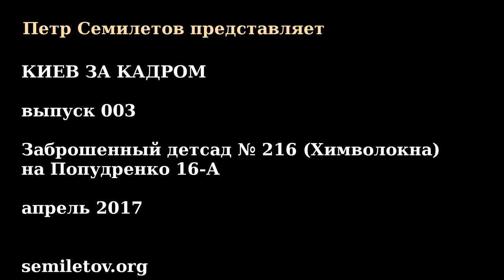Киев за кадром, выпуск 003: Внешний обзор заброшки детсада номер 216 (Химволокно)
Внешний обзор заброшки детсада номер 216 (Химволокно). Учреждение закрыто в 2004 году.
"Киев за кадром" - побочный проект, куда попадают материалы, не вошедшие в "Киевскую амплитуду" и "Планету Киев".